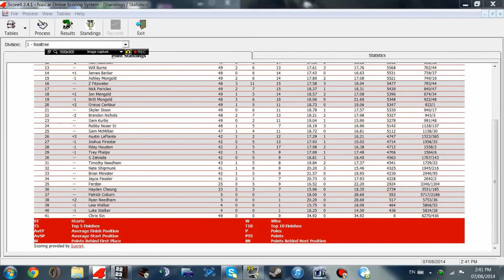ISCR Realtree Convertible Series 49/68 S1 - Busch 201 @ New Hampshire